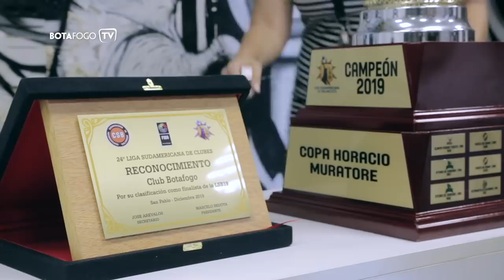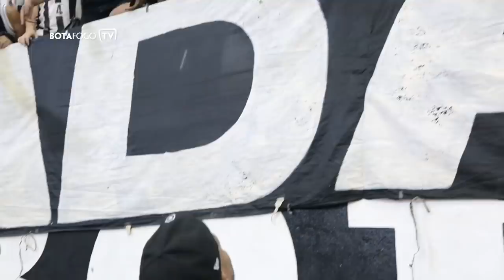Campeão Sulamericano de Basquete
Confira como foi a festa pelo título da Liga Sul-Americana de Basquete